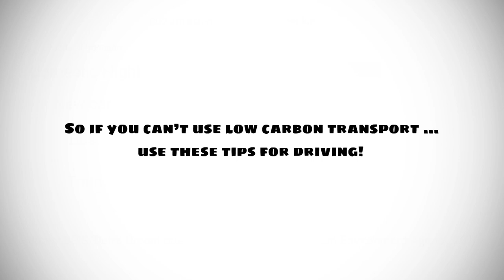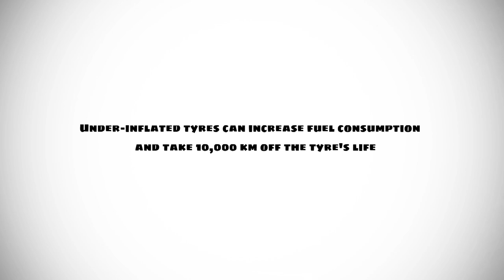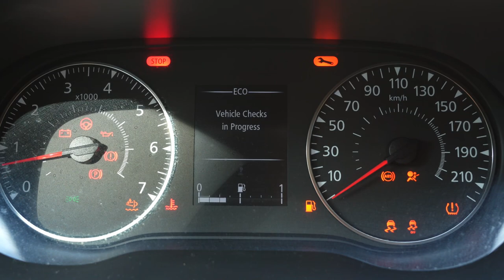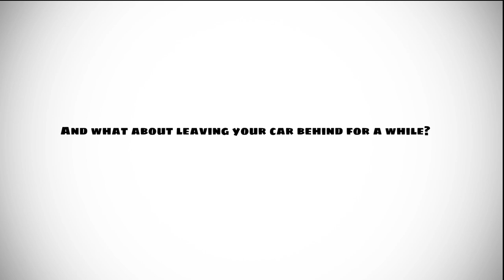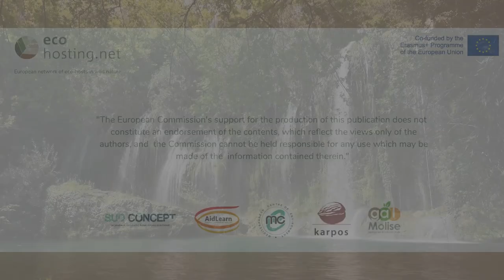Eco Hosting for Tourists - Eco Driving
Are you an eco-driver? This short video helps you to check what kind of driver you are and will provide you with important tips to improve your traveling habits !

Video Produced by Karpos for the European Program Eco Hosting 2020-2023